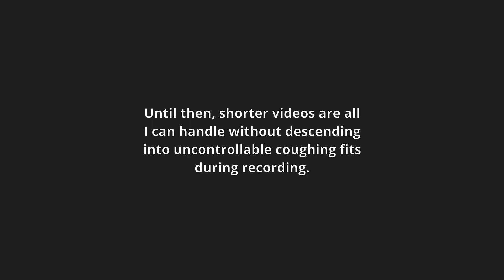[ PSA ] Zombie Plague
In these otherwise great times, it's important to remember that undeath is always lurking right around the corner. In this helpful PSA we go over symptoms of the Zombie Plague so you can self isolate, or forcefully isolate others. We also go over some steps for self care if you find yourself suffering from the symptoms.